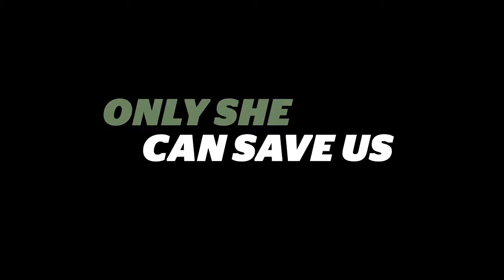Fairfax ' Look Amazing' Trade Campaign Interactive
Fairfax Media Advertising Network has evolved the successful "Arm Yourself" trade campaign into an action packed interactive movie trailer you can view online now

'We'll make you look amazing' highlights the strategic thinking and integrated communication solutions that the Fairfax Ad Network is known for.

The campaign aims to put real people from the ad industry at the centre of the conversation. The last concept was about renowned real heroes and heroines in world history and given a modern twist with wonderful photography of media people in 'dress up'. In the next phase of the campaign, illustration is used instead of photography and the introduction of 'We'll make you look amazing'.

The creative was developed with agencies Y&R and Fracture.